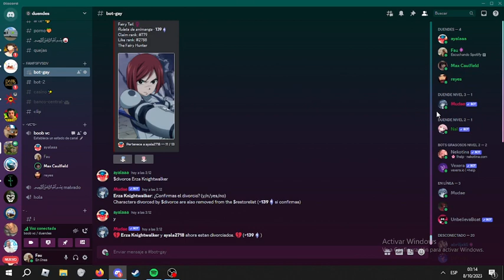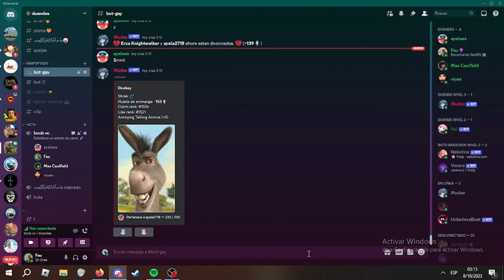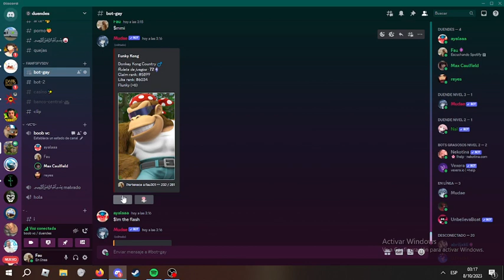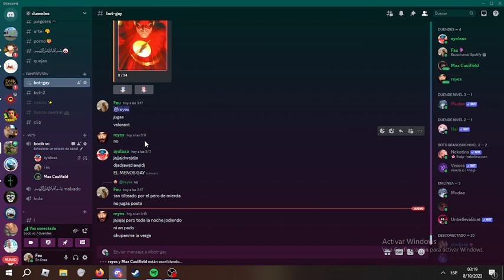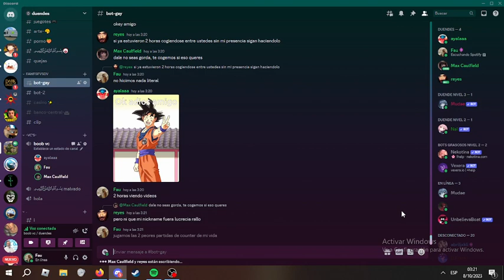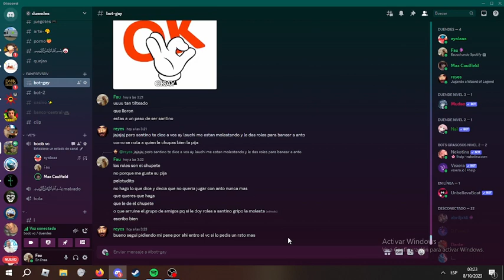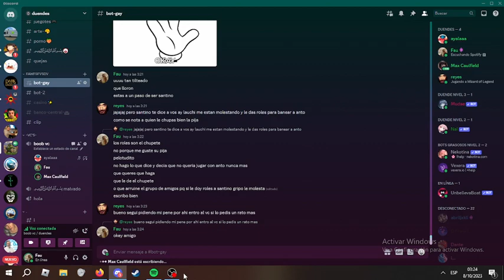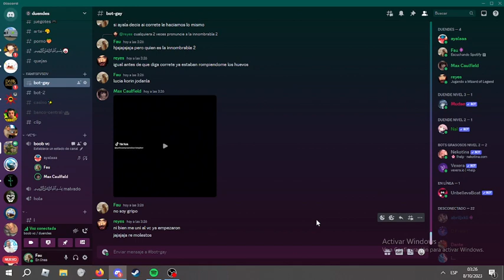black ops 2 zombies_________ 7/10/2023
oh me estan comiendo oh me estan comiendo